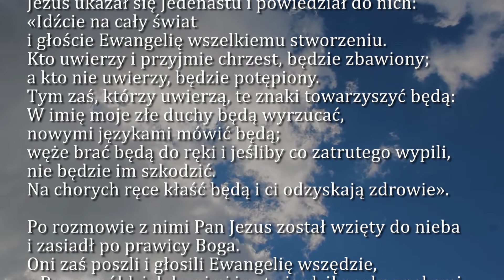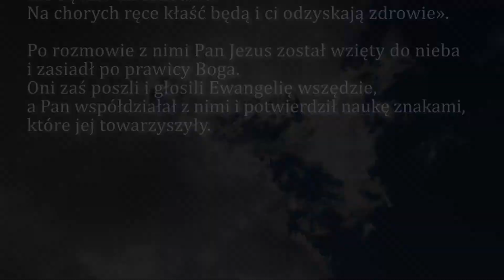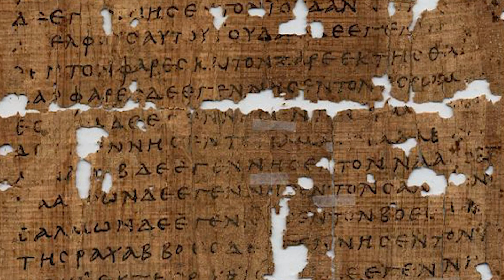Dobra Nowina na dziś | 25 kwietnia - Święto św. Marka, ewangelisty | EWTN Polska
25 kwietnia - Święto św. Marka, ewangelisty
Ewangelia wg. św. Marka 16, 15-20

➤ Tradycyjnym przelewem:
EWTN Polska | Telewizja Wiekuistego Słowa | Oficjalny kanał